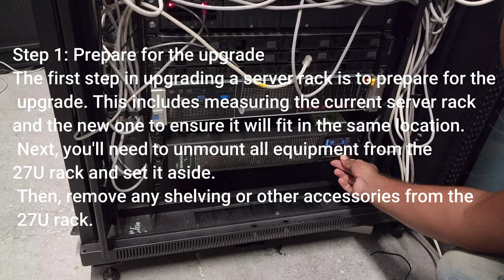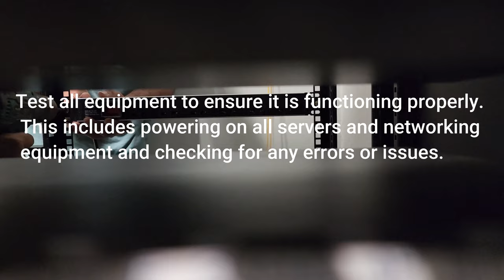Transforming 27U Server Rack into 42U Clean Cable Routing Upgrade Your Server Rack From 27U to 42U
In this video, we will show you how to upgrade your 27U server rack into a 42U rack with proper cable management. If you're running out of space in your current setup, this DIY project is the perfect solution to maximize your storage capacity while keeping your cables organized and easily accessible.

We'll walk you through the step-by-step process of transforming your server rack and implementing efficient cable routing techniques. You'll learn how to install new rack rails, adjust the mounting depth, and properly secure your equipment. We'll also show you some tips and tricks for cable management, including cable ties, velcro straps, and cable raceways.

Whether you're a professional IT technician or a DIY enthusiast, this video is packed with valuable information and practical advice. Join us as we take your server rack to the next level with clean and efficient cable management!